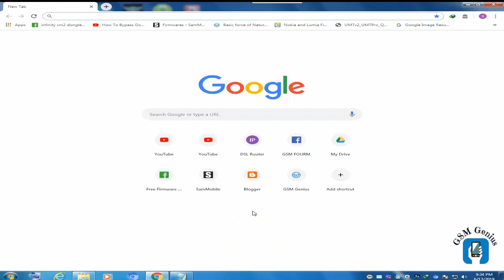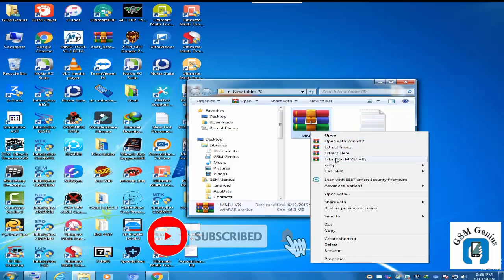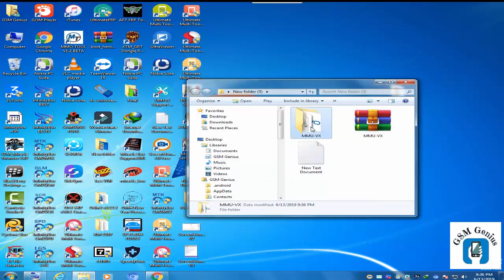MMU MTK Repairing Tool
1. Turn off your phone and remove battery, Frist.
2. Select device which you want to unlock and click 'Start'.
3. Re-insert battery and hold down Vol -.
4. Connect your phone via USB cable, when  it shows you 'Waitting for device'.